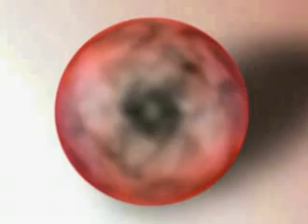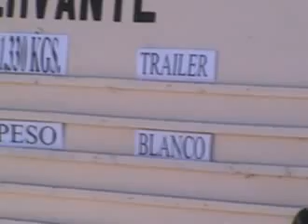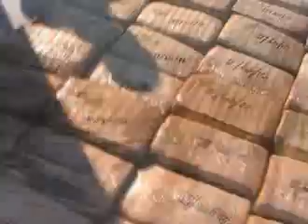Decomiso de droga San Luis R.C.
INCAUTACION DE 1.3